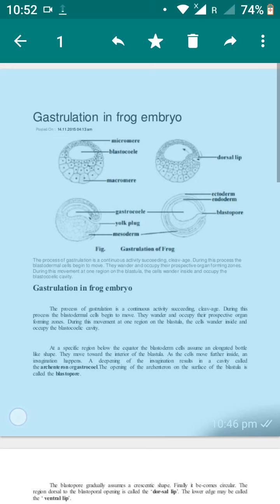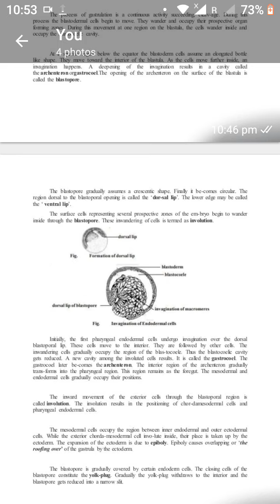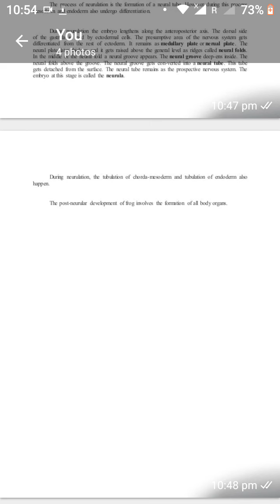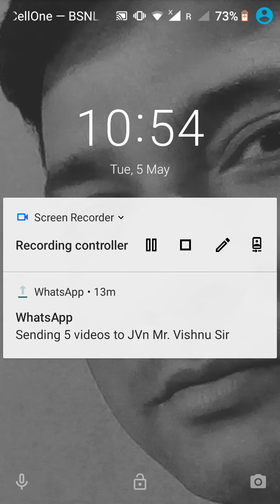jvwujaipur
Dr arun Kumar Singh